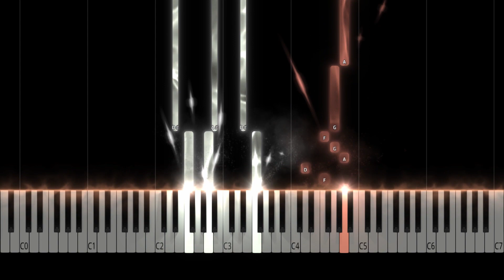Gibran Alcocer - Idea 10 Piano Tutorial